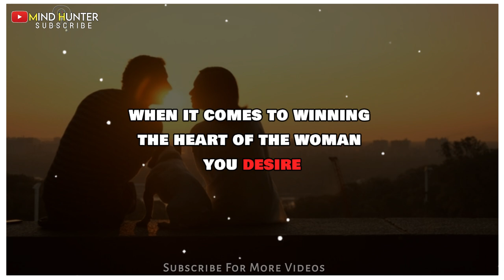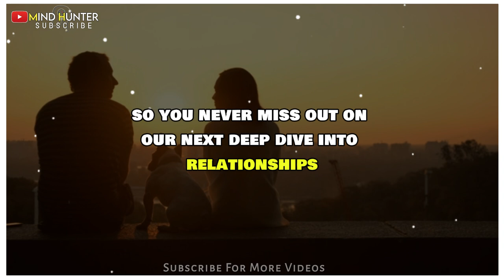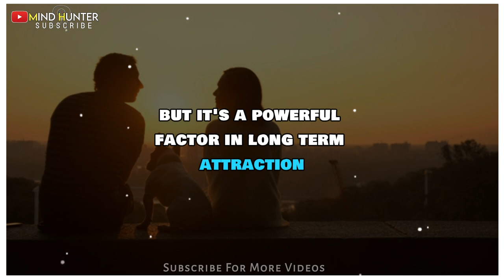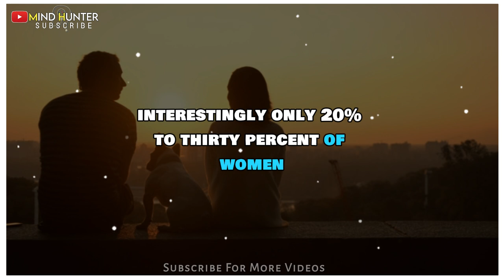Unlock Life's Secrets Timeless Wisdom from a Grandmother’s Teachings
Description
Discover profound life lessons from a wise grandmother that only the top 1% of men truly understand. This enlightening video delves into the secrets of wisdom passed down through generations, offering invaluable insights on living a fulfilled and successful life. Whether you're seeking personal growth or deeper understanding, these timeless teachings will guide you toward a more meaningful existence. Don't miss out on these essential life lessons!